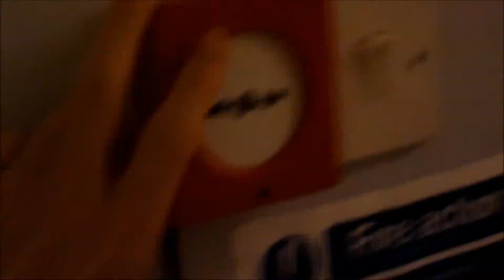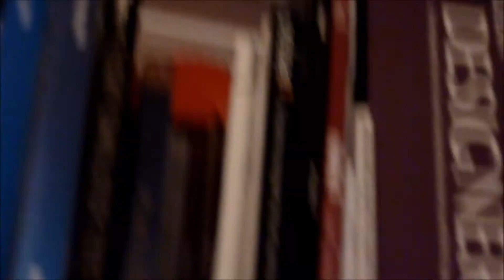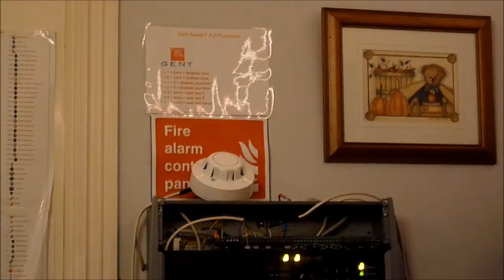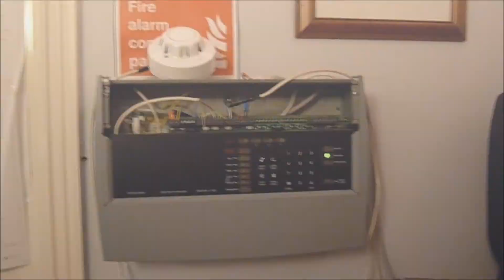System Test 2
A video of me testing my fire alarm system. Gent Xenex fire alarm panel with two Gent M.C.Ps, two Roshnie Sounders and Apollo Smoke detectors.